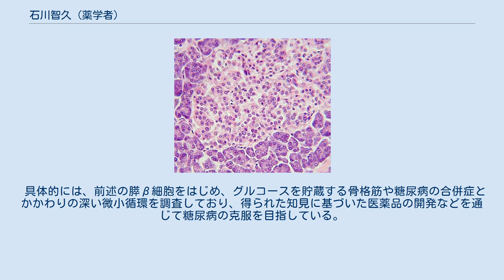石川智久 (薬学者)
石川 智久（いしかわ ともひさ、1960年12月 - ）は、日本の薬学者（薬理学）。
学位は医学博士（筑波大学・1989年）。
静岡県立大学薬学部副学部長・大学院薬学研究院教授。
 筑波大学基礎医学系講師、ネバダ大学医学部研究助教授、静岡県立大学薬学部助教授などを歴任した。
 1960年生まれ。
東京理科大学に進学し、1984年に薬学部薬学科を卒業。
その後、筑波大学大学院医学研究科に進学し、1989年に修了した。
筑波大学より医学博士号を授与される。
 日本学術振興会の特別研究員などを経て、1990年から母校である筑波大学にて、基礎医学系の講師に就任し教鞭を執った。
翌年、アメリカ合衆国に渡航し、ネバダ大学の医学部にて助手となり、1993年からは講師を務めた。
翌年には再び筑波大学に復帰し、基礎医学系にて再度、講師となった。
1998年には、静岡県立大学に転じ、薬学部の助教授に就任した。
2006年には教授に承認した。
 現在は、静岡県立大学の薬学部薬学科に所属し、教授として学生を指導している。
また、大学院の薬学研究科の教授も兼任している。
なお、静岡県立大学では、薬学部や薬学研究科の講義だけでなく、食品栄養科学部や看護学部の一部の講義も担当している。
 ランゲルハンス島 専攻は薬学であり、特に薬理学を専門としている。
微小な循環調節機構や物理的な刺激に対する受容応答機構などの研究に取り組んでいる。
また、膵臓のランゲルハンス島に存在するβ細胞の機能調節機構についても研究を行っている。
 具体的には、前述の膵β細胞をはじめ、グルコースを貯蔵する骨格筋や糖尿病の合併症とかかわりの深い微小循環を調査しており、得られた知見に基づいた医薬品の開発などを通じて糖尿病の克服を目指している。